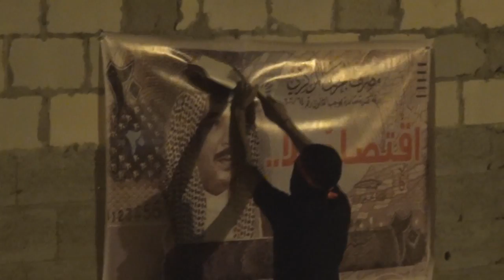مسيرة "إقتصادٌ بلا حمد" في الحجر وتطهير العملة النقدية من رأس الديكتاتور 1/2/2014 Bahrain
شارك العشرات مساء اليوم السبت (1 فبراير/شباط 2014) مسيرة في منطقة الحجر غرب العاصمة المنامة تحت شعار "إقتصادٌ بلا حمد" استعداداً للعصيان المدني الذي دعا إليه إئتلاف شباب ثورة 14 فبراير في 13و14و15 فبراير/شباط القادم، وشارك في المسيرة حشد من المواطنين حملوا أعلام البحرين ورددوا شعارات مناهضة للنظام الخليفي وطالبوا بإسقاط حاكم البحرين حمد بن عيسى آل خليفة , وقد أقدم الثوار على تمزيق صورت حاكم البحرين حمد بن عيسى من على العملة النقدية في أشاره للرأس المسؤول عن الجرائم , المسيرة خرجت بعد دعوة أطلقها إئتلاف شباب ثورة 14 فبراير ضمن الاستعدادات الشعبيّة للاستحقاق التاريخي و العصيان المدني القادم